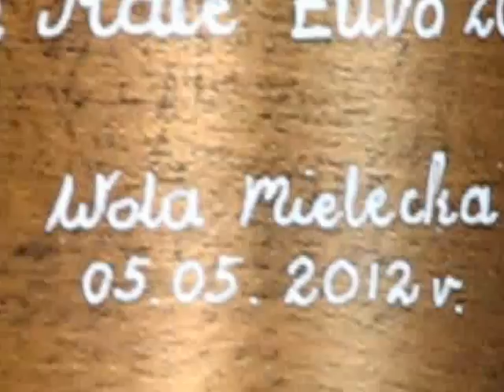Turniej piłki nożnej NASZE MAŁE EURO 2012 Wola Mielecka 05.05.2012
W dniu 5 maja 2012 roku na stadionie Start Wola Mielecka odbył się Turniej piłki nożnej "NASZE MAŁE EURO 2012" dzieci rocznik 2003 i 2005, zorganizowany przez zarząd klubu START Wola Mielecka, a współfinasowany ze środków Urzędu Marszałkowskiego Województwa Podkarpackiego.
Turniej odbył się  przy pięknej słonecznej pogodzie, na wzorowo przygotowanych dwóch boiskach. Zespoły zostały podzielone na dwie grupy wiekowe, rocznik 2003 i 2005.
W rozgrywkach wzięły udział drużyny rocznika 2003 - ZIOMKI I Rzeszów, Start Wola Mielecka, ZIOMKI II Rzeszów , MOSIR Mielec  i cztery drużyny rocznika 2005 - ZIOMKI I Rzeszów, Start Wola Mielecka, MOSIR I Mielec, MOSIR II Mielec .
W roczniku 2005 I miejsce zajęła drużyna Startu Wola Mielecka pokonując bardzo wysoko swoich rywali we wszystkich meczach..  Dobra gra najmłodszych piłkarzy Startu to efekt powołanej w Woli Mieleckiej w 2008 szkółki piłkarskiej, w której trenuje około 100 dzieci.
W drugiej grupie rocznik 2003 I miejsce zajęła drużyna Ziomki Rzeszów
Pomysłodawcą „Małego Euro 2012" był zarząd klubu Start Wola Mielecka, a Urząd Marszałkowski Województwa Podkarpackiego dla wszystkich uczestników turnieju przygotował atrakcyjne upominki: puchary, medale, statuetki, dyplomy i nagrody rzeczowe.
Na zakończenie turnieju odbyło się uroczyste rozdanie pucharów. Puchary wręczali radny sejmiku wojewódzkiego Fryderyk Kapinos, przewodniczący Rady Gminy Mielec Zenon Skiba, oraz radny Gminy Mielec Jan Kołodziej.
Organizatorzy podczas sportowej rywalizacji przy piłce, stworzyli dzieciom wspaniałą zabawę, która jest dla nich świetną formą spędzenia wolnego czasu. Każdy zawodnik oprócz pysznego obiadu dostał pamiątkowy gadżet w postaci misia-skarbonki.